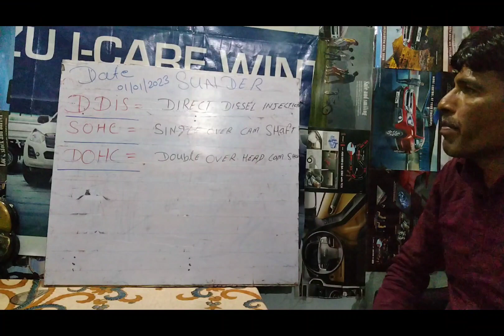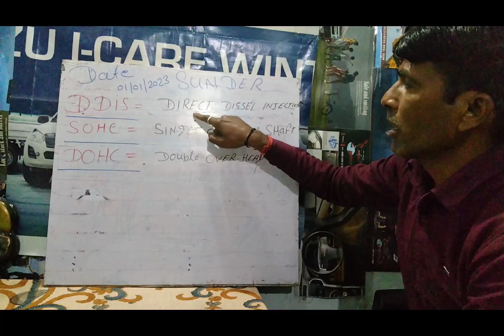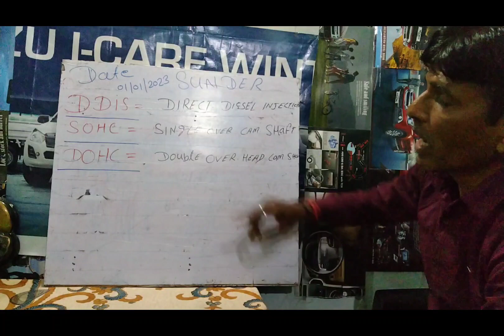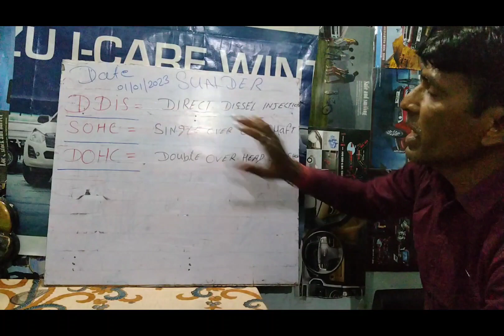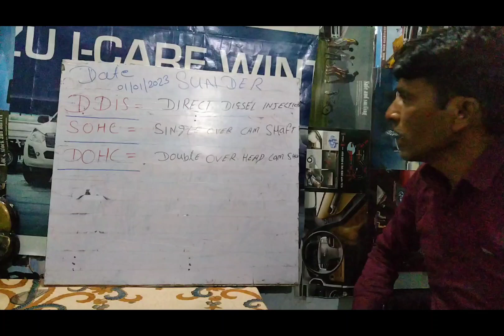Car engine ke DDIS ki full form ke bare mein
car engine ki DDIS ki ful form ke bare mein pura janiye